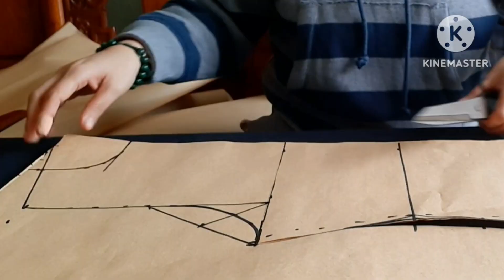40.Hướng dẫn cắt ÁO DÀI CÁCH TÂN bộ Lam đi lễ chùa đầu năm siêu dễ dù là người mới học may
40.Hướng dẫn cắt ÁO DÀI CÁCH TÂN bộ Lam đi lễ chùa đầu năm siêu dễ dù là người mới học may

HUYEN AZ NGUYEN  VÀ HUYEN az nguyen family  là hai kênh của mình chia sẻ kiến thức về may và thời trang dành cho các bạn có cùng sở thích .Học cắt may online  giúp các bạn có thể tự may cho mình một sản phẩm bất kì theo ý muốn của mình
Kênh mình có phát triển được hay không là nhờ ở sự ủng hộ của các bạn Để kênh ngày càng hoàn thiện mọi ý kiến đóng góp của các bạn là rất quí với kênh

Sewing techniques for
Beginners/Basic sewing tutorials that you need to know/huyen az nguyen /huyen az nguyen family